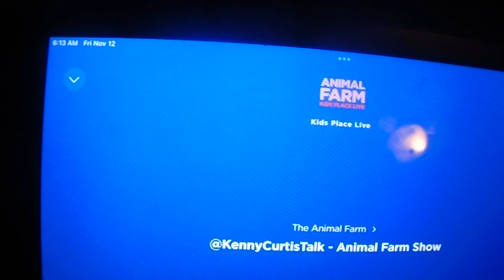Kenny on Kids Place Live